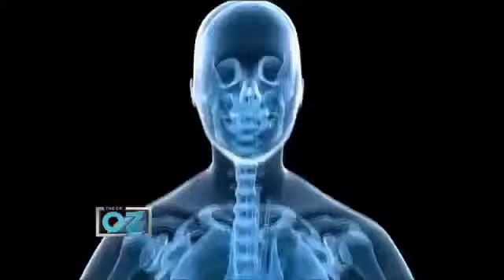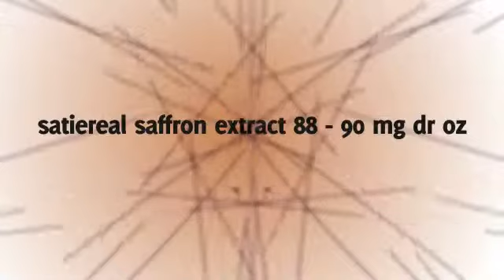Saffron Extract Offer- FREE Botle So You Could Loss Weight Fast -Get Paid To Loss Weight